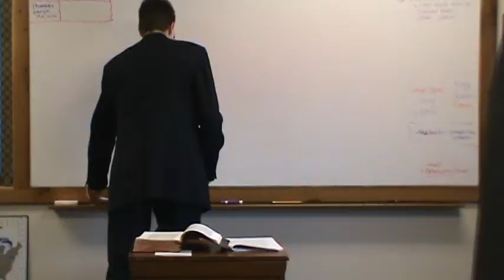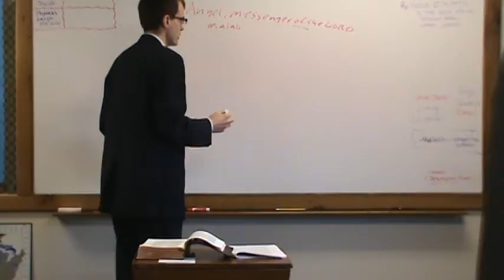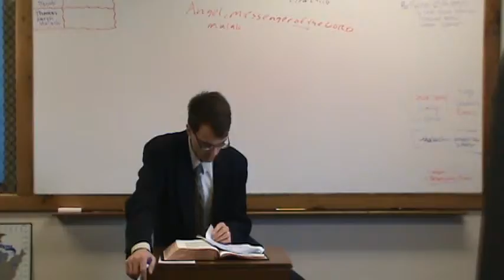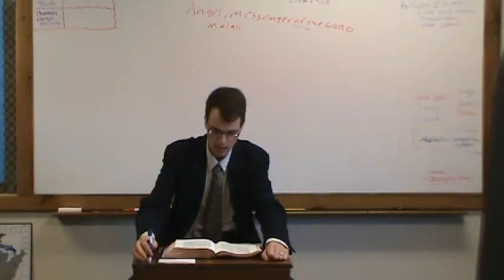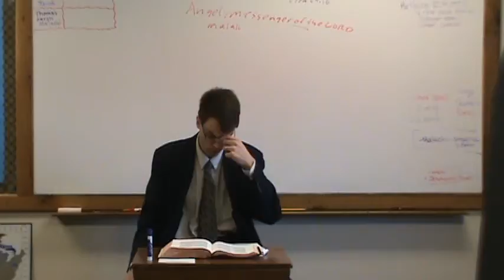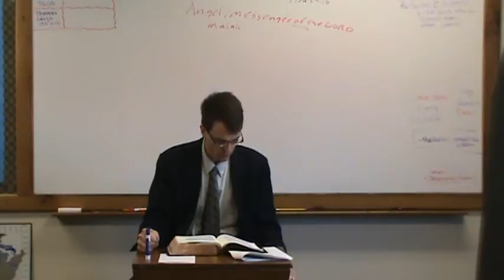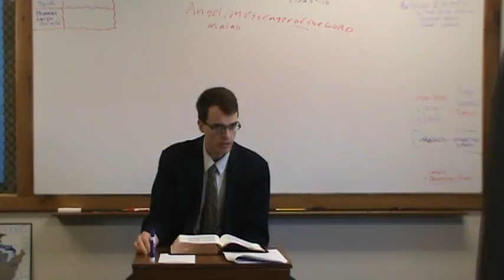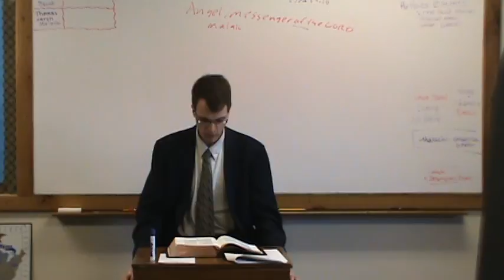Trinitarianism 11:1: The Old Testament Evidence for the Deity of Christ, part 1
The Old Testament evidence for the Deity of Jesus Christ is examined from Genesis 3:15; Angel of Jehovah texts and those where Jacob wrestles with Jehovah God (Exodus 23; Genesis 28; 31); the Captain of the Hosts of the Lord (Joshua 5:13-6:2), etc. From the Trinitarianism class at the FaithSaves website; Professor Thomas Ross teaches a college or seminary level class on Trinitarianism, the doctrine of the Trinity.